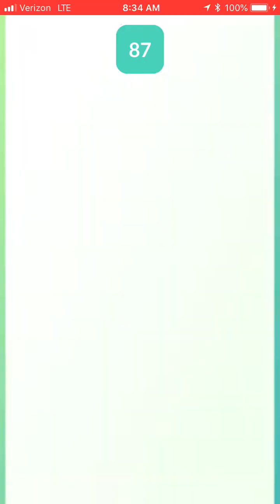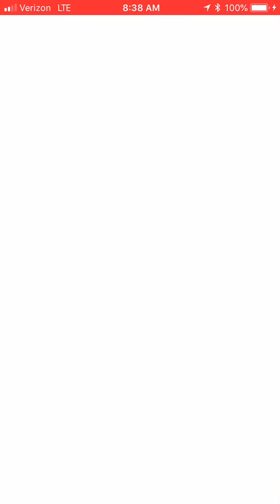Solrock solo raid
About 74 seconds remaining with the rainy weather boosts